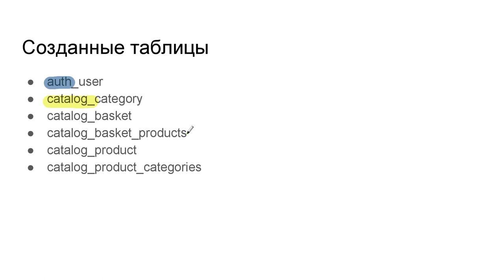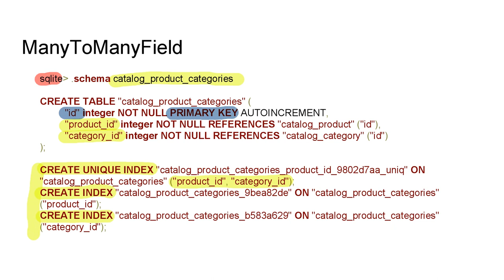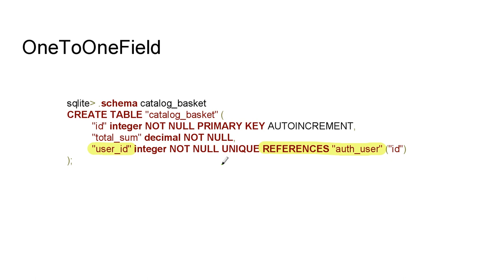Введение в базы данных - 75 урок. Моделирование данных с использованием ORM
Автор: Александр Мяснов, Иван Савин

Задание для закрепления:

Представлены модели новостного сайта: новости и тэги. У каждой новости может быть несколько тегов, также каждый тег относится к нескольким новостям. Допишите определение поля NewsItem.tag: что нужно вставить вместо [определение_поля], чтобы реализовать требования к схеме данных?

class Tag(models.Model):
    title = models.CharField(max_length=250)

class NewsItem(models.Model):
    title = models.CharField(max_length=250)
    date = models.DateTimeField(auto_now_add=True)
    description = models.TextField()
    tag = [определение_поля]

Задание для закрепления:

Представлена модель оплат пользователем покупок. У каждого пользователя может быть несколько оплат, но каждая оплата принадлежит только одному пользователю. Какой код нужно добавить вместо [1] и [2], чтобы корректно связать отношения?

class Payment(models.Model):
    date = models.DateTimeField(default=datetime.now)
    amount = models.DecimalField(max_digits=10, decimal_places=2)
    [1]

class Person(models.Model):
    user = models.OneToOneField(User, null=True)
    delivery_adress = models.TextField(blank=True)
    [2]

Выберите один вариант из списка:

[1]: ничего [2]: payment = models.ManyToManyField(Payment)

[1]: ничего [2]: ничего

[1]: person = models.ForeignKey(Person) [2]: payment = models.OneToOne(Payment)

[1]: person = models.ForeignKey(Person) [2]: payment = models.ForeignKey(Payment)

[1]: ничего [2]: payment = models.ForeignKey(Payment)

[1]: person = models.ForeignKey(Person) [2]: ничего

[1]: person = models.ForeignKey(User) [2]: ничего